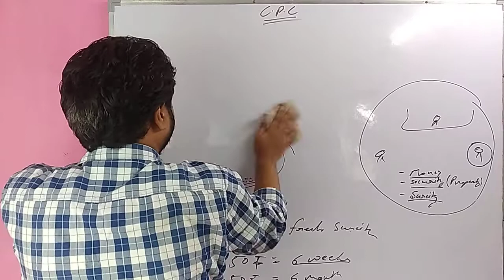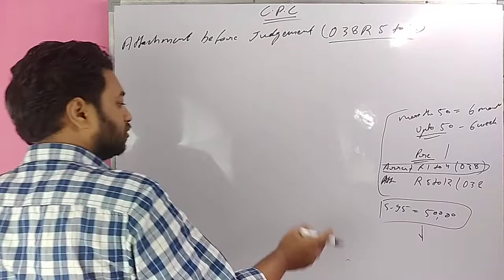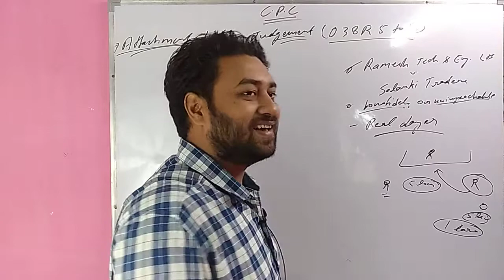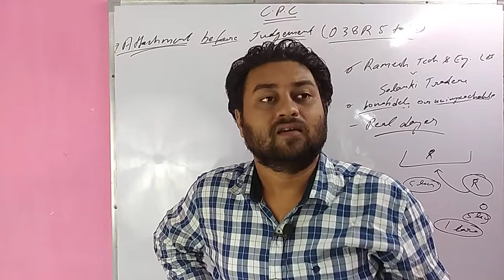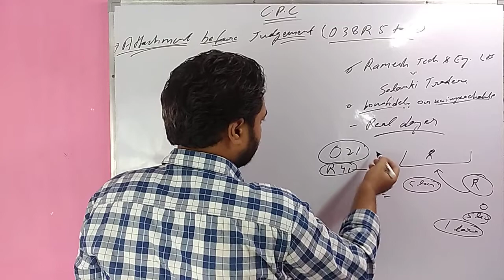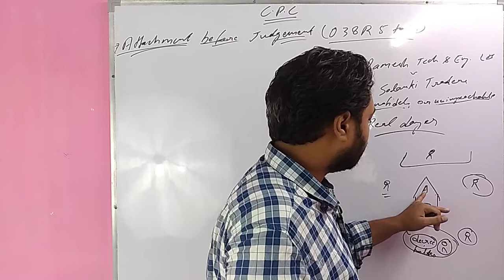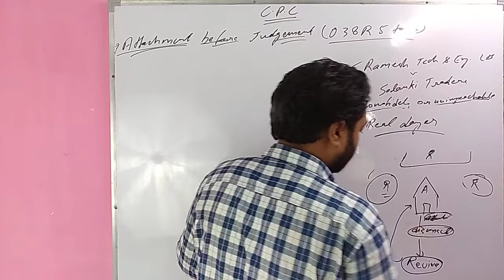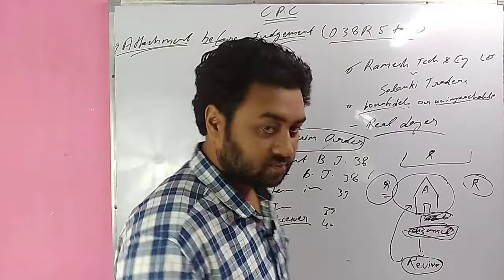Attachment before Judgement || Order 38 of CPC || Study for Judicial Services